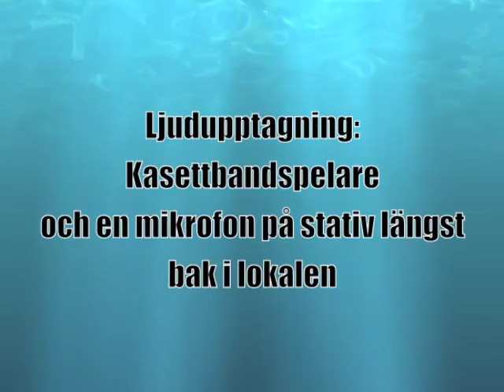Spiderleg: Rik och frisk-Love Rock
Ljudupptagning från en konsert på Odenskolan i Bollnäs 1981. PMM - Pop Mot Missbruk anordnade en gala. Ljudinspelningen är gjord med hjälp av en kassettbandspelare och en mikrofon längst bak i lokalen. Bilderna är från en annan konsert - Torsbergsskolan (nuvarande Torsbergsgymnasiet) samma år.
Text och musik till "Rik och frisk" av Göran Westling. Ämnad som en ilsken känga till nyliberala strömningar i samtiden. Sedan dess har "valfriheten" bara ökat...
Love Rock är en cover av Neon Rose's klassiker...